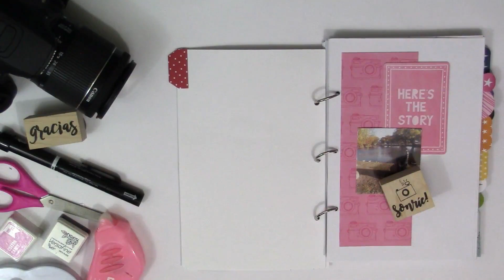Primera Crop "Scraperas en Chihuahua" Video1 * Creaciones Izzy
C.P. 31203